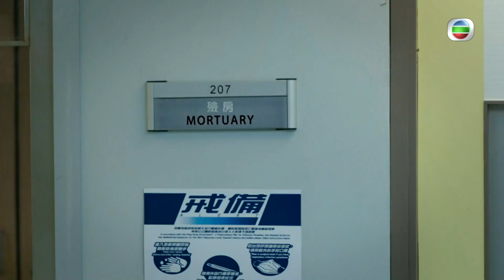超能使者 ｜第2集加長版劇集精華｜嫁著個人渣老公？悲慘人生！｜陳展鵬｜唐詩詠｜楊卓娜｜吳家樂｜人渣｜懸疑｜超級英雄｜劇集｜港劇｜電視劇｜TVB港劇精華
⭐睇《超能使者》送你網購平台士多購物禮券！
【 超能使者 】第2集加長版精華 嫁著個人渣老公？悲慘人生！
喬若詩( 楊卓娜 )墮樓身亡，妹妹喬若嵐( 唐詩詠 )同鍾孝年( 陳展鵬 )追查下發現死因竟然同喬若詩老公游國棟( 吳家樂 )有關？自從喬若詩嫁咗俾個人渣老公之後，人生就好似過山車一樣直衝谷底...

超能使者｜星期一至五晚上 9:30PM｜翡翠台

留意劇集及Facebook每晚精華片段，喺Facebook每晚精華片段留言回答問題，答中片中每集問題嘅3位觀眾有機會得到由網上購物平台士多送出嘅$500購物禮券！(共75份)，答中同參與最多嘅觀眾仲有機機得到終極大獎，由士多送出嘅＄12500購物禮券(共1份)！大家快啲嚟參加啦！

每日遊戲將於翌日嘅4點截止，得獎者將於稍後公佈及有專人聯絡通知